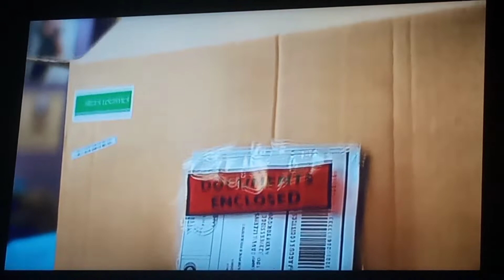kick ass Dave suitup